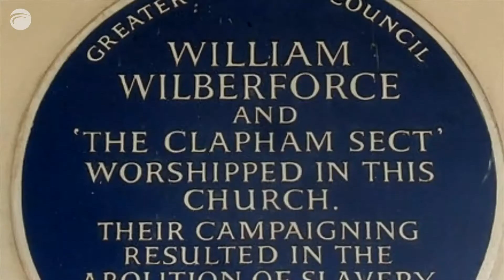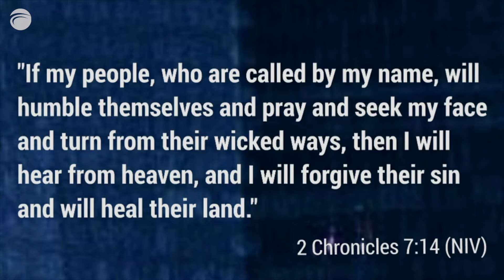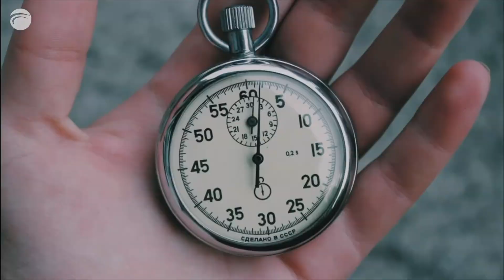Revival Empowers Reform | Mal Fletcher // 03-05-2020